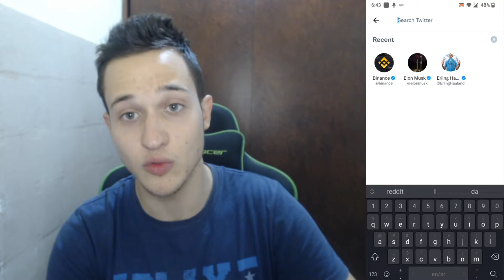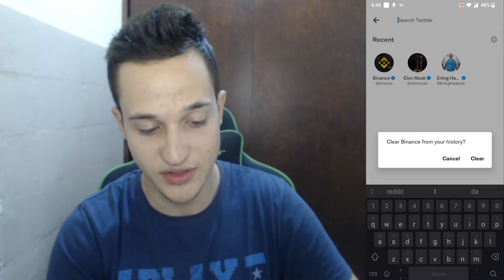How To Delete Saved Searches On Twitter Tutorial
Today I show how to delete saved searches on twitter tutorial,how to delete saved searches on twitter,delete saved searches on twitter tutorial,delete saved searches on twitter